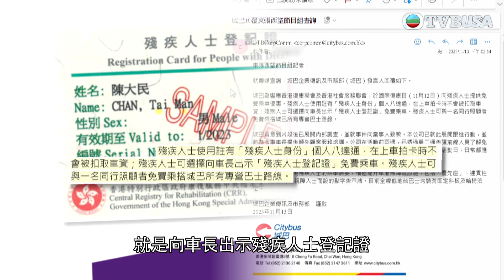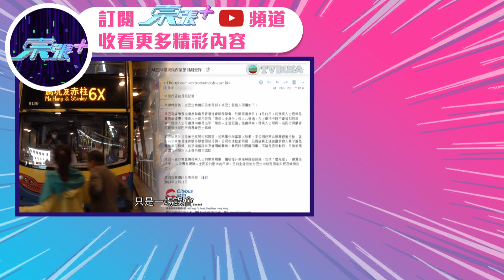東張西望｜有殘疾人士搭巴士時出示証件，卻釀成誤會？｜TVBUSA｜民生